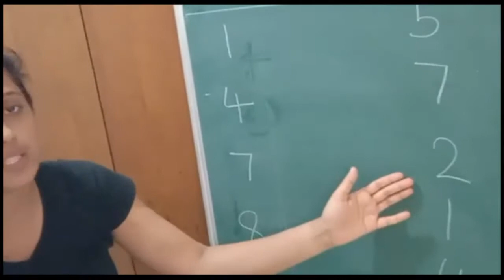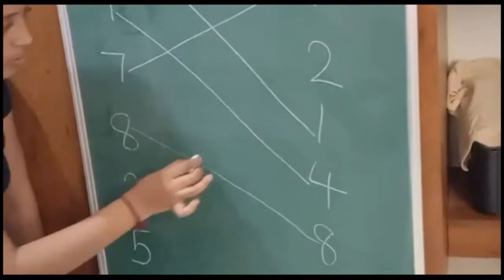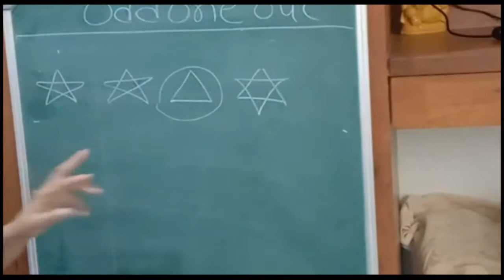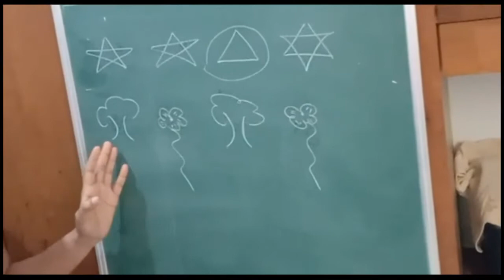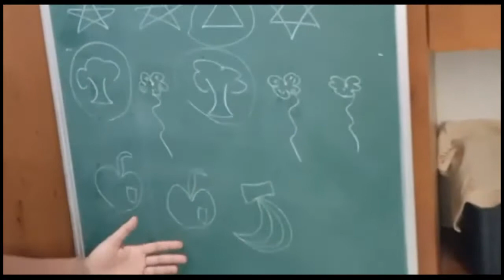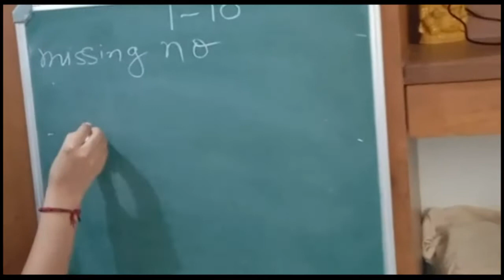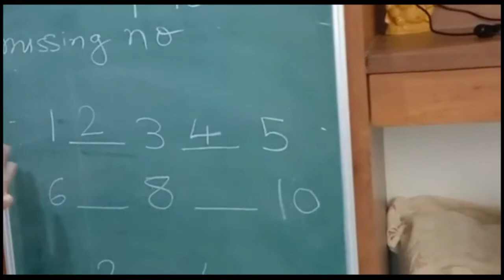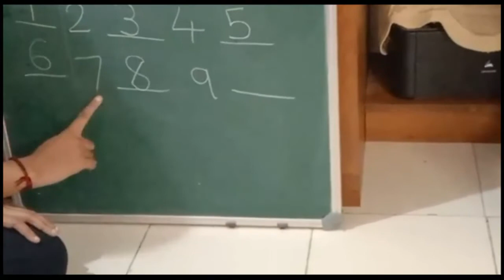Revision || Nursery || Virtual Class || K for Kids